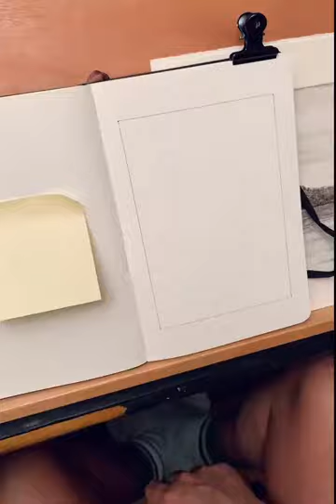Time lapse of ballpoint pen drawing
This is a video of my drawing process done over a span of 4 sessions.  There was a 5th session but it was not recorded.  To see this, and my other works, check out my Instagram @luiscolanart